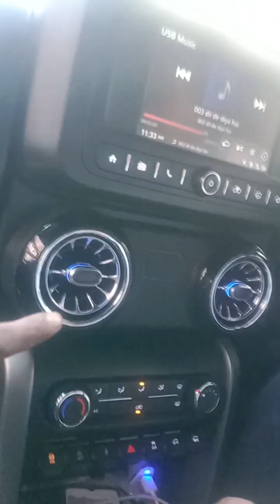THAR MODIFY alloys headlight DRL matrix indicator Jeep look front grill airvent with lighting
THAR MODIFY alloys head light DRL indicator Jeep look front grill air vent with lighting